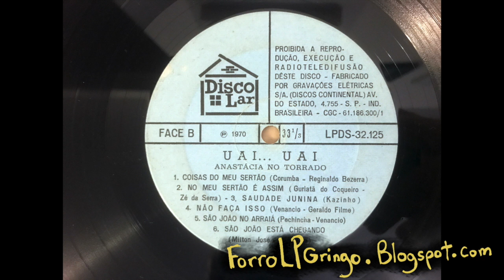Anastácia - Forró No Salão from Uai Uai & No Tarrado - Continental (1965) & Disco Lar (1970)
- Forró No Salão from Uai Uai & Anastácia No Tarrado - Continental (1965) & Disco Lar (1970)